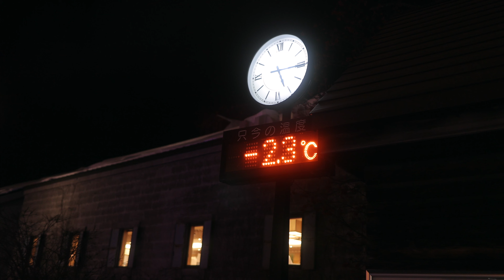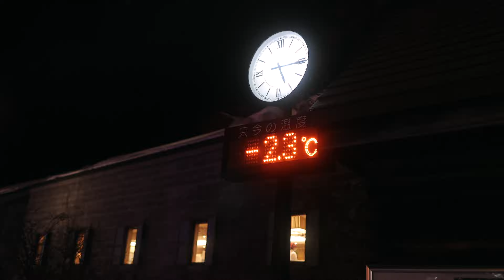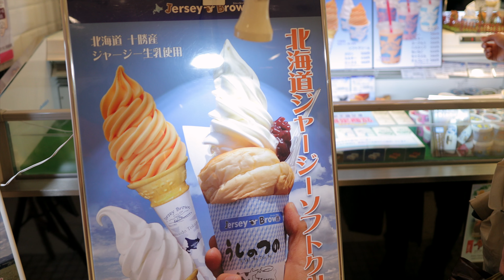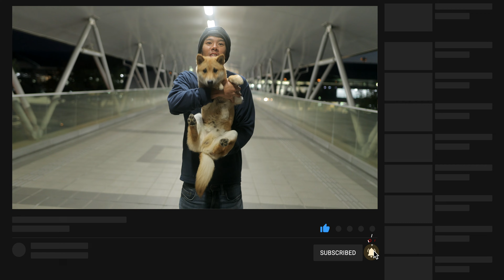NISEKO the Last Day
ニセコ最終日。二日間お世話になったスノードッグビレッジに挨拶をしてから、ニセコ町を観光します。道の駅ニセコビュープラザのすぐ近くにあるパウバー カフェのコーヒーが美味しすぎるので、ニセコに寄った際は全力でオススメします。今回の北海道帰省はこれからの人生に何かきっかけを与えてくれるような体験の連続でした。また必ずニセコに訪れます！！

Gear I Use to Make Videos:
1. Canon 1DX MarkⅡ
2. Favorite Zoom Lens
3. Favorite Prime Lens
4. Favorite Mic
5. Favorite Drone

ほんまさんのAmazonほしいものリスト